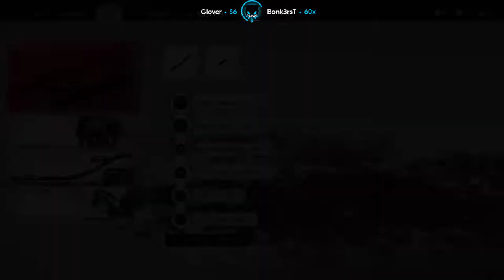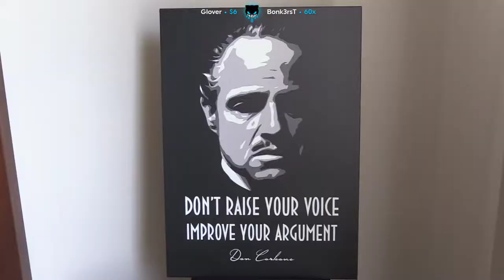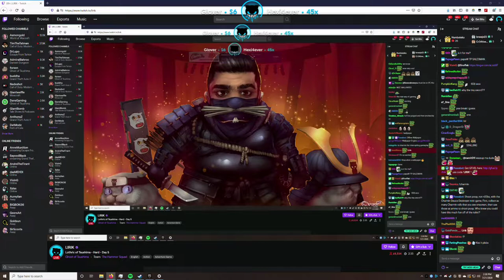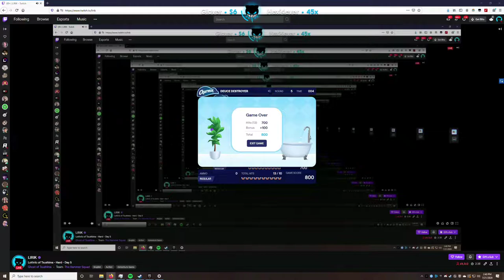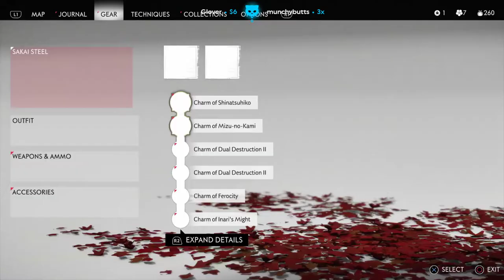Lirik Plays Ghost Of Tsushima | Part 35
Lirik ♛